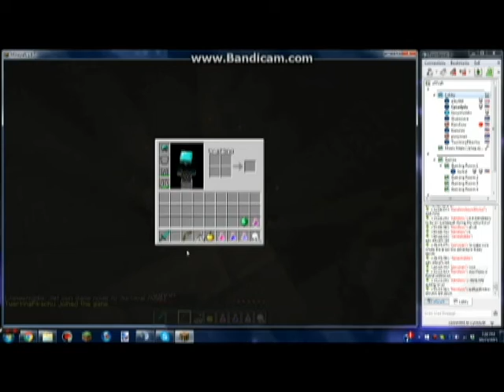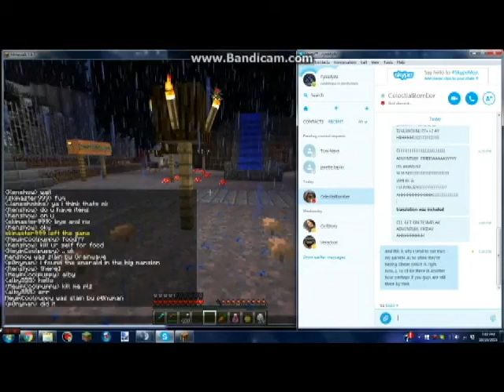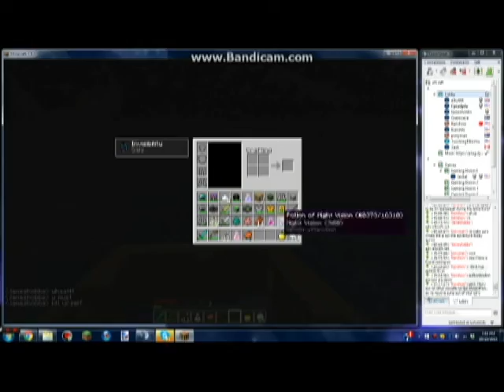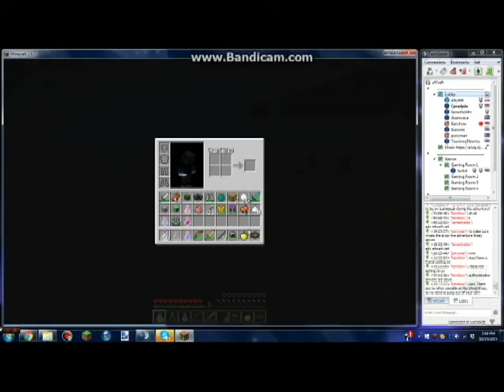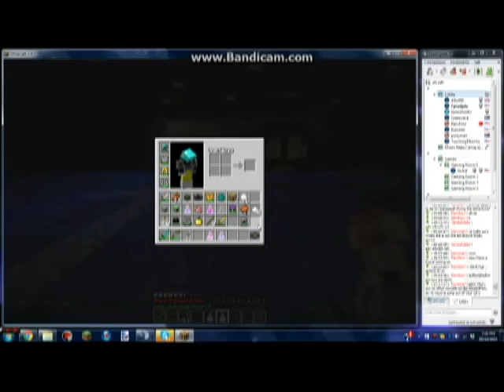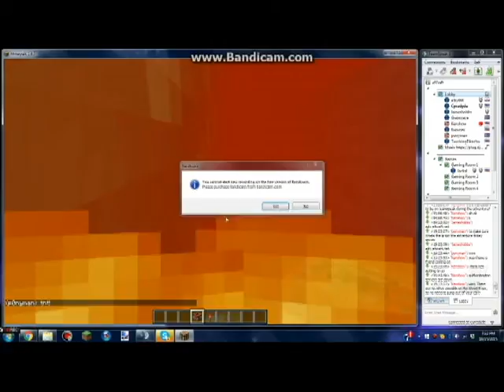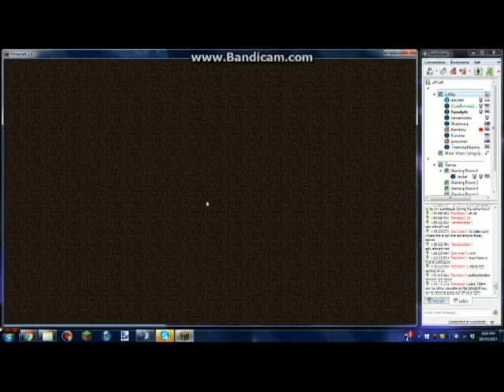efCraft Adventure Friday Extravaganza!!! (Part 1) 10-23-2015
We had our first Adventure Friday in weeks! We decided on an Adventure Friday Extravaganza to celebrate all of the work Jameshobbs has been putting in towards his phD these past few months! Just a side note, I didn't realize my microphone wasn't working half the time XD I'll be sure to fix that next time I record something loool. Here are the maps we played:

(Part 1) *Halloween Theme Park Map* by Artisan Princess on PMC